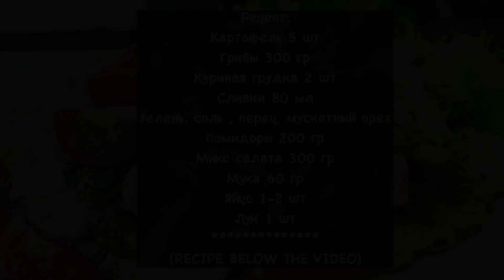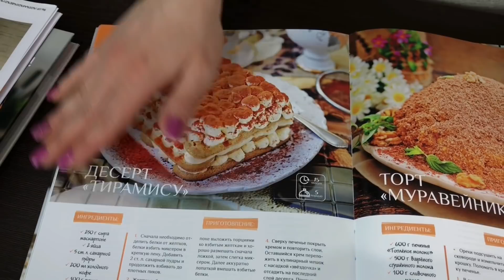Гигантские Драники с Мясом и Грибами, Это Станет Вашим Коронным Блюдом | Potato Pancake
После этих драников вы просто забудете, что такое  обычные драники. Это блюдо получается еще  как ресторанное.
Моя КНИГА:
Рецепт:
Зелень, соль , перец, мускатный орех
Помидоры 200 гр
Микс салата 300 гр
Мука 60 гр
Яйцо 1-2 шт
Лук 1 шт
Recipe:
5 potatoes
Mushrooms 300 g
2 chicken Breast
Cream 80 ml
Dill, salt, pepper, nutmeg
Tomatoes 200 g
Mix of salad 300 g
Flour 60 g
2 eggs
1 onion

МОИ ПЛЕЙЛИСТЫ:
1) Сладкие блюда. Тортики, Десерты и Разные Сладости.  Вы их просто полюбите и будете всегда готовить:

Просто  попробуйте.